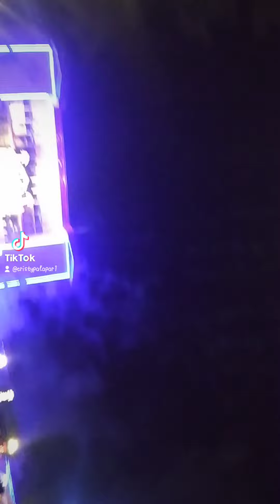# Provincial capitol# # Naval Biliran Province#